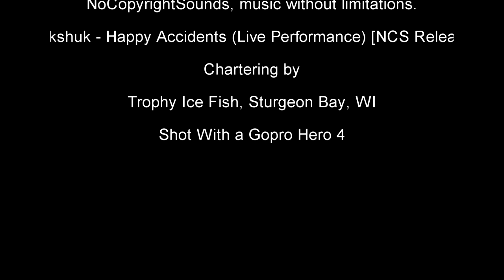ice fishing Sturgeon Bay, WI with Trophy Ice Fish charters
charter with Trophy Ice Fish

Published on Jan 25, 2017